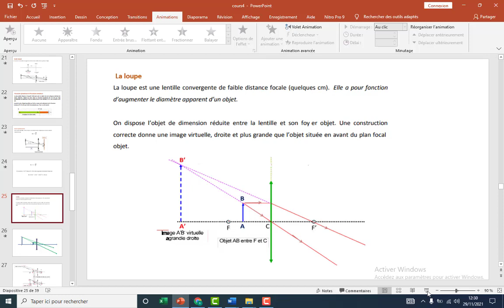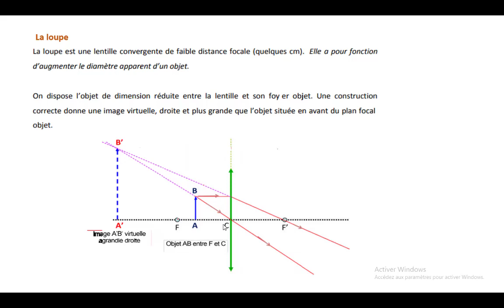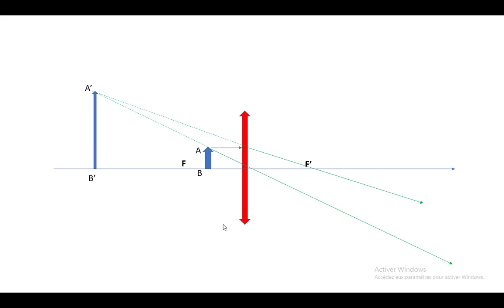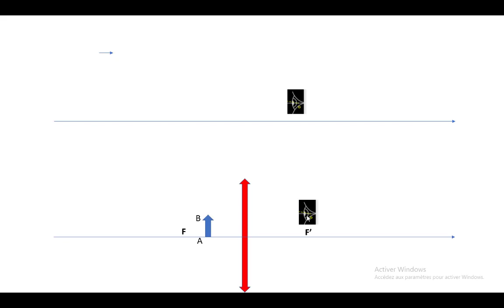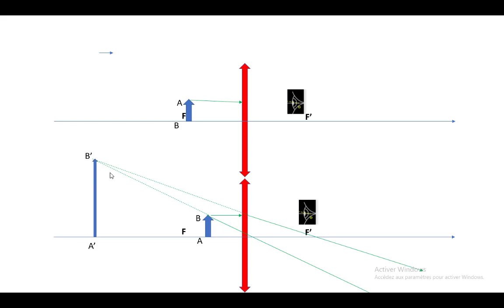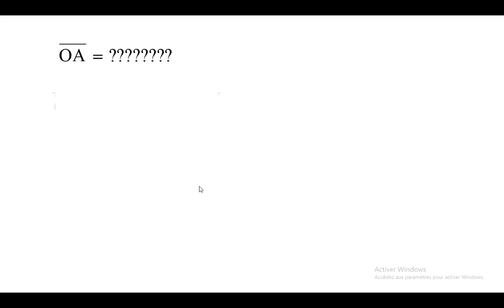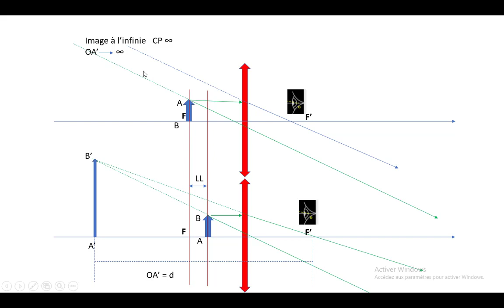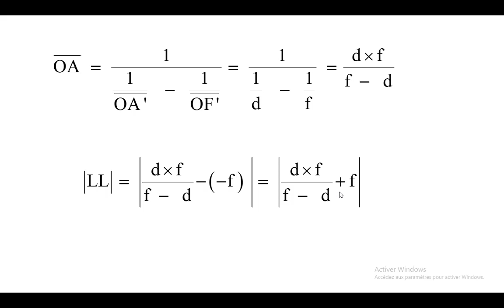La loupe Partie I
Optique géométrique